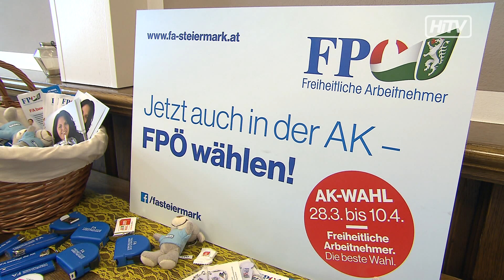Freiheitliche Arbeitnehmer im AK-Wahlkampf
Wahlziel ist ein Zugewinn an Stimmen. Mit der Arbeit der Bundesregierung ist man bei den freiheitlichen Arbeitnehmern zufrieden – der Anschein der Wirtschaftsfreundlichkeit treffe nicht zu.